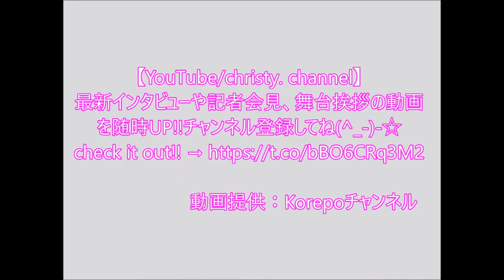CODE V編 「きみだけLIVE presents BURN UP 2016 winter」＠豊洲PIT